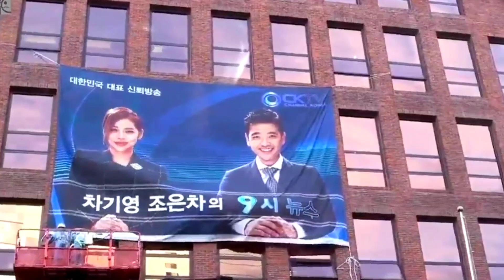A Single Mother's struggle for her child/Korean love hate drama/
Cha Gi-young is a popular news anchorwoman who has a rivalry with Jo Eun-cha, an anchor at a competing station. After a tryst with a colleague, she falls pregnant and decides to raise the child as a single mother.

Credit:-
Director: Oh Jong-Rok
Writer: Go Yoon-Hee
Network: TV Chosun
Episodes: 16
Release Date: September 27 - December 27, 2014
Language: Korean
Country: South Korea

This site is for educational purpose only.Copyright Disclaimer under section 107 of the Copyright Act 1976, allowance is made for “fair use” for purposes such as criticism, comment, news reporting, teaching, scholarship, education and research.Fair use is a use permitted by copyright statute that might otherwise be infringing.

Korea drama
South korean drama
Korean series
Drama korean
Drama explaintion in hindi
Drama explained
Hindi international drama
International drama
Asian drama
Asian drama explained
Korean love story
Story of Single mother in hindi
Single mother story in hindi
The greatest marriage
Greatest marriage in hindi
Greatest marriage part 3 explained in hindi
Greatest marriage explaintion in hindi
Love korean drama
Romantic korean drama
The greatest wedding in hindi
The best wedding